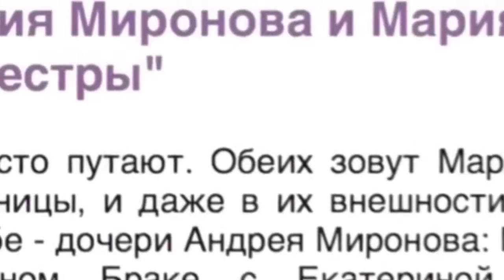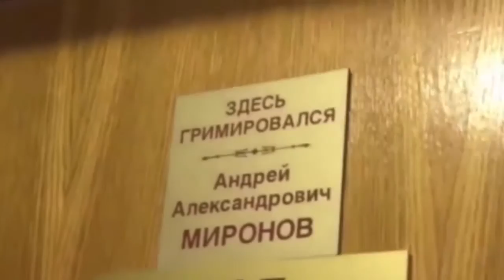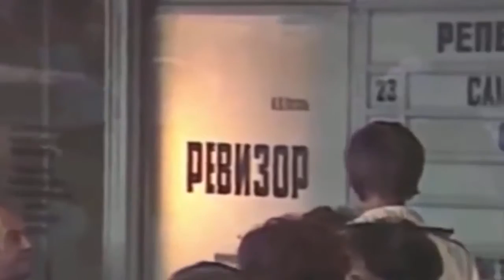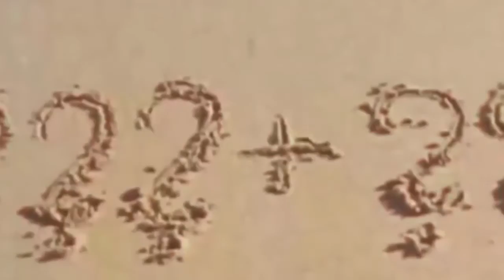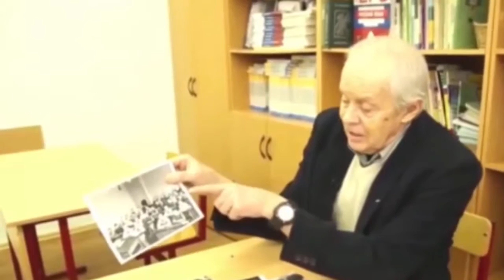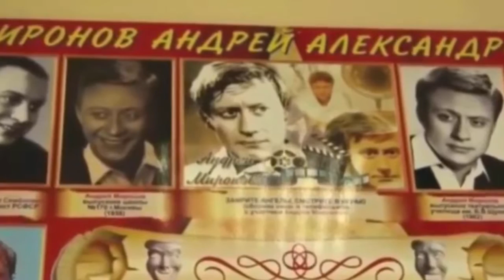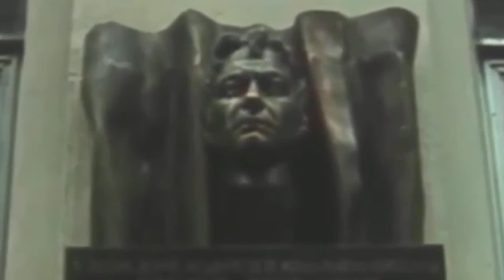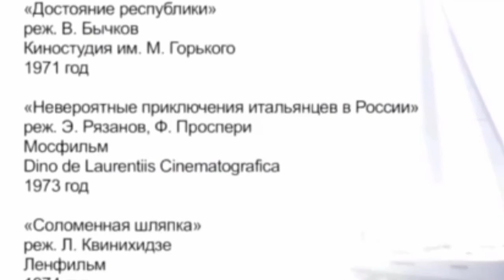Андрей Миронов к 70 летию